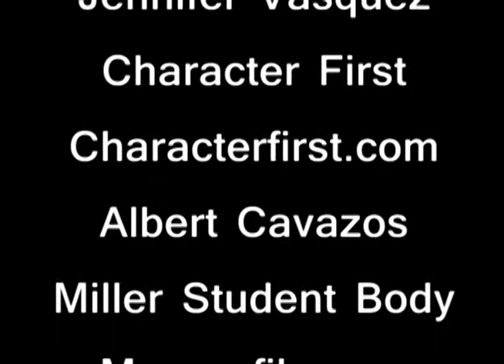2013 9-12 Miller H.S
Miller High School 2013 Multimedia Showcase entry grades 9 - 12.